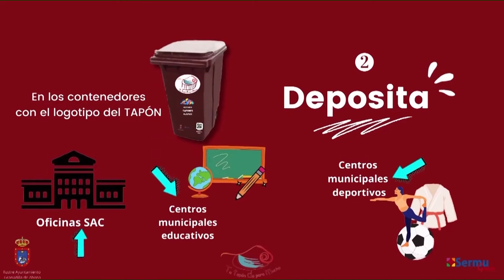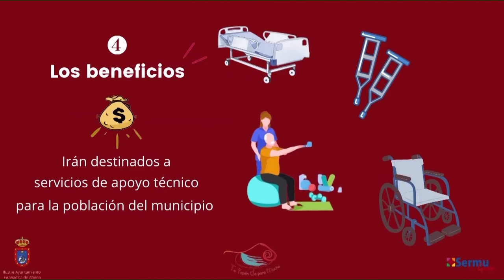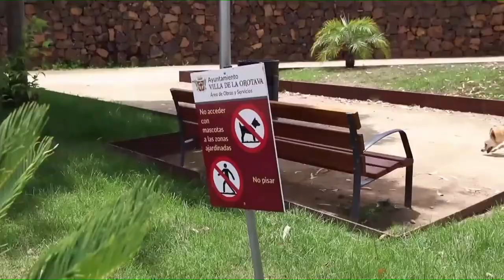⏺ La Tertulia de Canal 10 | 20 octubre 2022